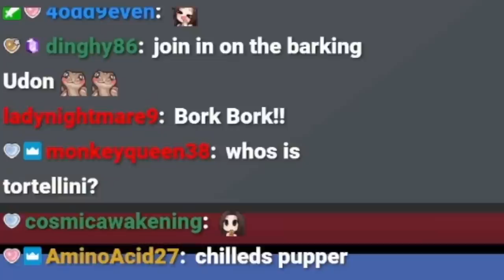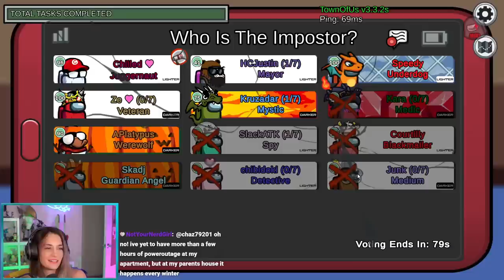Kruzadar Is My HUMAN SHIELD!!! (Proxy Among Us)